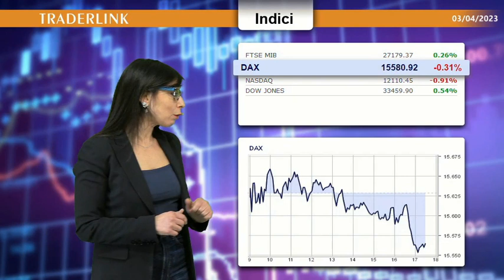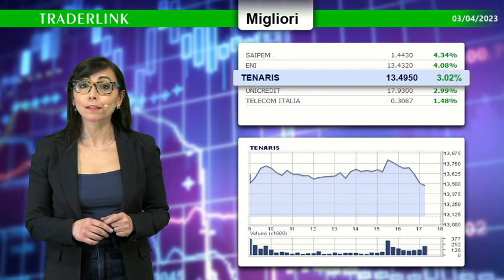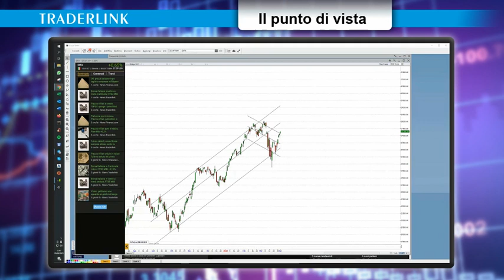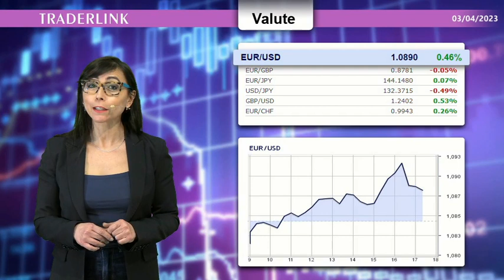Lapidari: Non è ancora il momento di posizionarsi al ribasso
La ripresa sui mercati europei continua più cautamente e alcuni indici come il Dax, terminano in rosso. Il petrolio schizza sopra agli 80 dollari e sul Ftse Mib si apprezzano Eni, Saipem e Tenaris.

Giovanni Lapidari ti aspetta a YouFinance Bologna, il 14 aprile, partecipa gratuitamente